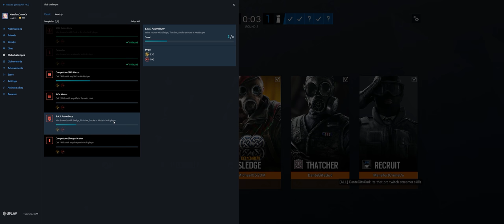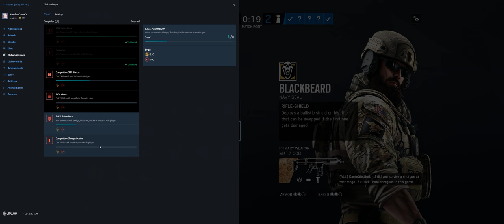Rainbow Six Siege + Part 2833 + Park TDM Secure + Grim Sky pcgaming crew